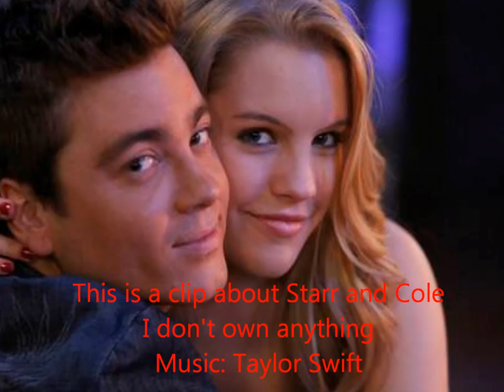Sole- Safe and Sound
Starr and Cole, this is my first Sole montage, no bashing, no promos for Mstarr or Jstarr